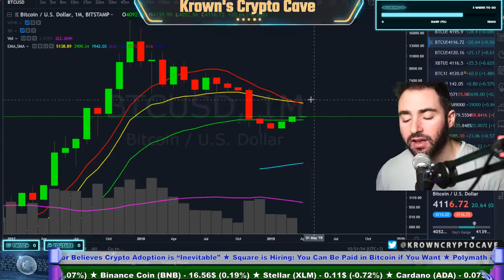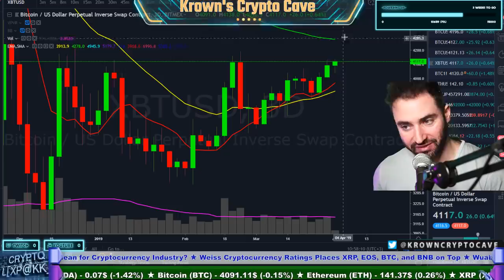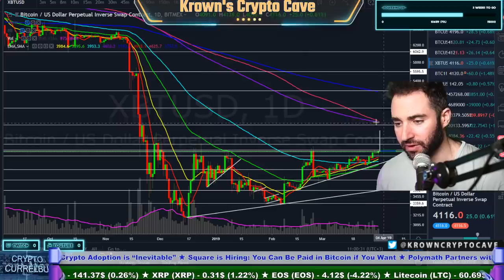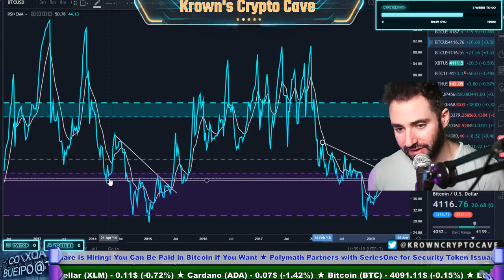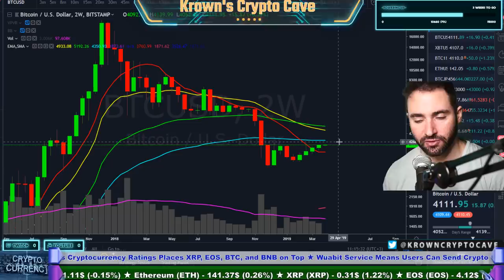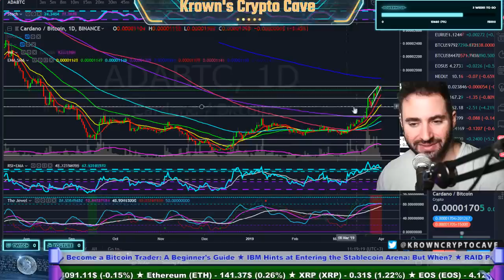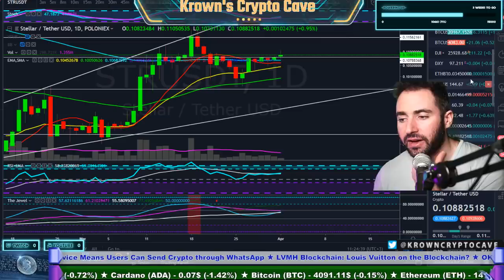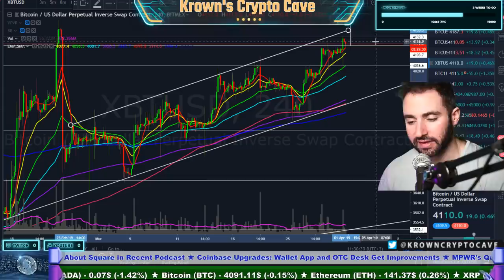Bitcoin A New Path EMERGES! April 2019 Price Prediction, News & Trade Analysis